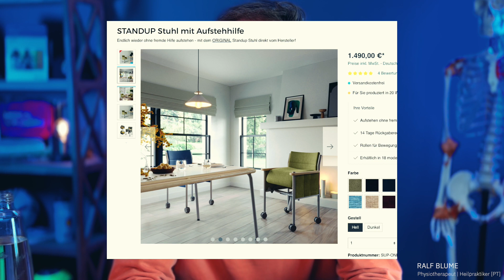Aufstehhilfen unter der Lupe? Eine kritische Überprüfung und Empfehlungen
Nein, ich halte da nichts von - mit ganz wenigen Ausnahmen!

Gruß Ralf 🌱🌼

▬ MEDICAL-FLOSSING  ▬▬▬▬▬▬▬▬▬▬▬▬
🔹FORTBILDUNG FÜR ÄRZTE, PHYSIOTHERAPEUTEN & HEILPRAKTIKER

▬ TÄTIGKEITEN ▬▬▬▬▬▬▬▬▬▬▬▬▬▬▬
🔺seit 1996 PHYSIO-team Barsinghausen
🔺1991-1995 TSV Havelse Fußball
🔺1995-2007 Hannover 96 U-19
🔺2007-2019 Hannover 96 Chef-Physiotherapeut Fußball-Bundesliga
🔺seit 1996 Dozenten-Tätigkeiten bei DFB, NFV, DHB, med. Kongressen, Physiotherapie-Schulen

▬ FORTBILDUNGEN ▬▬▬▬▬▬▬▬▬▬▬▬▬
🔸IAS-Sports-Physical-Therapist
🔸Manuelle Therapie - OMT
🔸N.A.P. Neuroorthopädische aktivitätsabhängige Plastizität
🔸PNF
🔸CranioSacrale Therapie
🔸Manuelle Lymphdrainage
🔸Nervenmobilisation nach BUTLER
🔸YNSA - Yamamoto Neu Schädel-Akupunktur
🔸Schmerztherapie nach LIEBSCHER-BRACHT
🔸Akupunkt-Massage nach PENZEL
🔸MEDICAL-FLOSSING
🔸Kinesio-Taping
🔸Spinal Therapy - McKENZIE
🔸FDM
🔸Dry Needling
🔸Osteopathie
🔸Mulligan

▬NAHRUNGSERGÄNZUNGSMITTEL-EMPFEHLUNGEN ▬▬▬▬▬▬▬▬▬▬▬▬▬
❇️ Vitamin D3 & K2

▬KOCHBUCH-EMPFEHLUNGEN ▬▬▬▬▬▬▬▬▬▬▬▬▬

🌱 Hier kocht Alex - Oberlecker
🌱 Sebastian Copien
🌱 Niko Rittenau